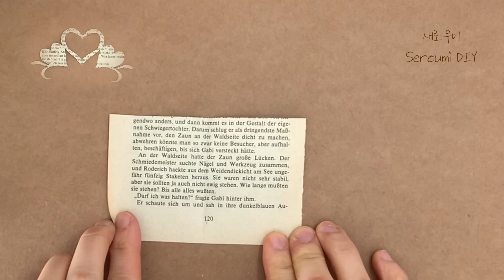예쁘게 종이 하트 오리기💕Beautiful Paper Heart Cutting